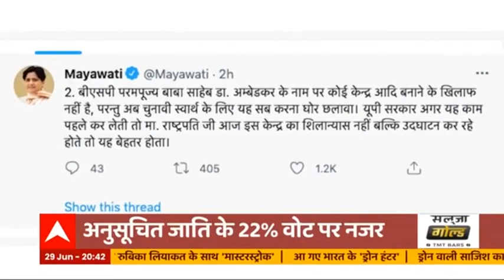आंबेडकर के बहाने आखिर क्या चाहती है BJP ? | India Chahta Hai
राष्ट्रपति रामनाथ कोविंद ने आज राजधानी लखनऊ में बाबा साहेब भीमराव अंबेडकर स्मारक सांस्कृतिक केंद्र का शिलान्यास किया. लखनऊ के ऐशबाग इलाके में तकरीबन डेढ़ एकड़ में सांस्कृतिक केंद्र बनाया जाएगा, जिस पर कुल 45 करोड़ का खर्चा आएगा. इसमें 25 फीट ऊंची बाबा साहेब की प्रतिमा भी लगाई जाएगी. कार्यक्रम में मुख्यमंत्री से लेकर सरकार के कई मंत्री भी मौजूद रहे. लेकिन, अब इस कार्यक्रम को लेकर विपक्षी दल बीजेपी सरकार पर निशाना साध रहे हैं. मायावती में ट्वीट कर बीजेपी पर इस कार्यक्रम की टाइमिंग को लेकर सवाल खड़े किए हैं तो कांग्रेस भी इसे बीजेपी की दलित वोट बैंक साधने की रणनीति बता रही है.